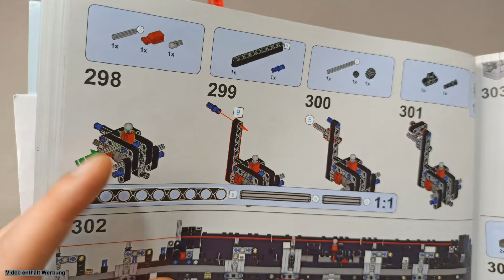Teil 2 | Solide ist was anderes | Mould King 17013 mit neuer Akkubox 6.0, Neuer App und 6 Kanal FB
Sorry, das es wieder so lang geworden ist, aber Ihr kennt es ja, wenn man erstmal mitten im Bauspaß ist. da habe ich vergessen einen Video Cut zu machen.

Heute bei mir auf dem Bautisch, die 17013 von Mould King.

Timesteps:
0:00 – Intro
0:16 – Was bisher geschah
3:46 – Während Bauabschnitt 7
4:34 – erste Fehlerbehebung
11:22 – Fehler im Modell Unbedingt beachten !!!
15:14 - Weiter geht’s mit dem Baufortschritt
16:06 – Neue Liftarme
21:37 – Funktionsprüfung
26:47 – Akkubox und Kabel Management
27:19 – Gewicht und der Überraschende Inhalt
29:21 – Funktionsprüfung die 2te
31:18 – Fortschritt nach Bauabschnitt 8
40:10 – Funktionsprüfung die 3te
46:00 – Finale nach Bauschritt 10

Ob dieser Kranwagen ein geklauter MOC, oder wirklich eine Eigenkreation von Mould King ist, ist mir noch nicht bekannt.
Dieses Modell basiert grob auf einem Community Projekt mehrerer MOCer, veröffentlicht wurde es von Mottomat.

Das Modell von Mould King basiert aber nur ansatzweise auf diesem MOC. Es gibt sehr viele Unterschiede, so das man doch von einer Eigenkreation sprechen könnte.
Auch der Bau spiegelt diese Vermutung wieder, viele Bautechniken sind nicht zu Ende gedacht.
Die ersten Abschnitte laufen super, aber sobald mehrere Technische Sachen ineinandergreifen müssen, gibt es dann bei der Funktionsprüfung einige Schwierigkeiten.
Zugegeben, es sind Kleinigkeiten die man abändern muss aber man merkt, das das Modell nicht zu Ende gedacht ist.

Eine Besonderheit an diesem Modell ist die neue Akkubox 6.0, sowie eine neue App und eine neue 6 Kanal Fernbedienung. Diesen Neuheiten habe ich bereit ein Extra Video gemacht, das findet Ihr hier:

Aber alles weitere seht Ihr im Video, viel Spass

Hier habe ich euch mal das Modell in den einzelnen Shops verlinkt:

Yourwobb (Bitte bei einer Bestellung unseren Kanal erwähnen, Danke)

Joooooy.com (Bitte bei einer Bestellung unseren Kanal erwähnen, Danke)

Werbung in eigener Sache. durch die folgenden Links unterstützt Ihr unsere Steinchen-Werkstatt finanziell ein wenig. Euch kostet es keinen Cent mehr.

Amazon Mainpage:

Noch einige sehr gute Shopping Möglichkeiten, von denen allerdings die Steinchen-Werkstatt nicht profitiert.